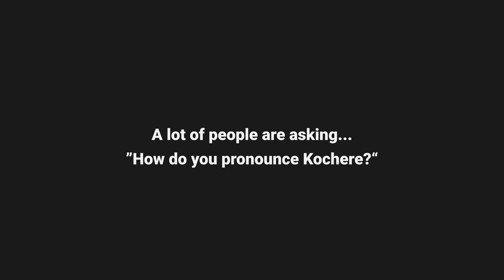How do you Pronounce Kochere? Pronouce Kochere Like a Native Ethiopian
How do you pronouce Kochere?

Ready to brew up your pronunciation skills? Join us in this flavorful video as native Ethiopians serve up the correct way to pronounce "Kochere".  Just like a perfectly roasted bean, the right pronunciation can unlock the full flavor of the word!

Watch as our passionate Ethiopian coffee connoisseurs share their expertise, ensuring you won't miss a drop of this linguistic delight. Whether you're a coffee lover looking to impress at your next café visit or simply curious about Ethiopian culture, this video is your ticket to savoring the rich sounds of "Kochere."

So, pour yourself a cup, sit back, and steep in the authentic pronunciations that are as fresh as our roast-to-order specialty coffee.